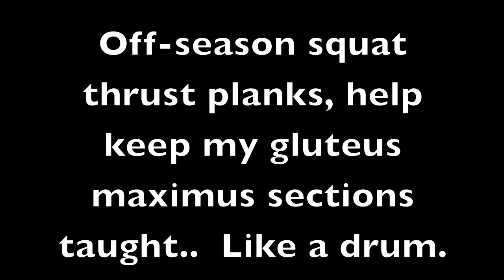Crossbow Stalk- The hunt for Agatha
2013 First day of Bow, hunt for Agatha.